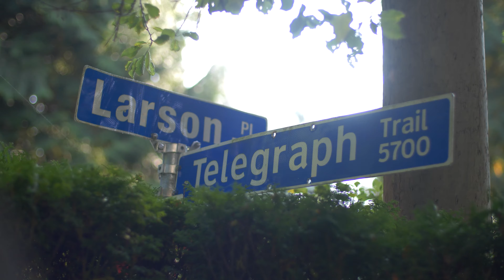5747 Telegraph Trail, West Vancouver, BC - Marketed by Derek Grech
For more information on this property, please call:
Derek Grech